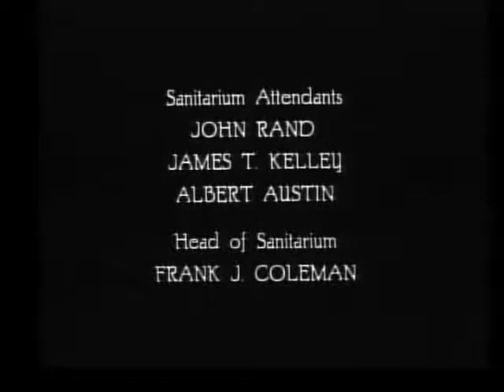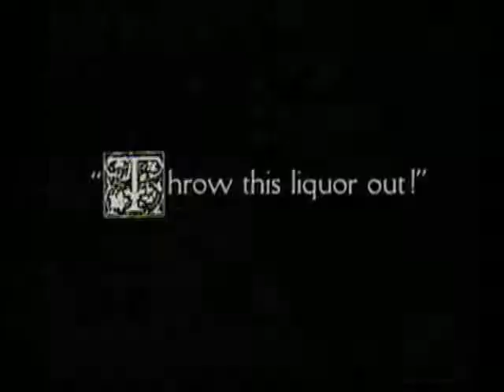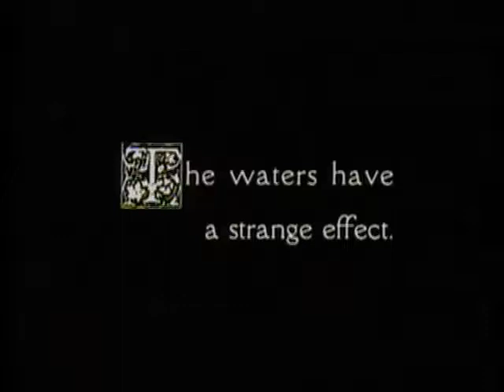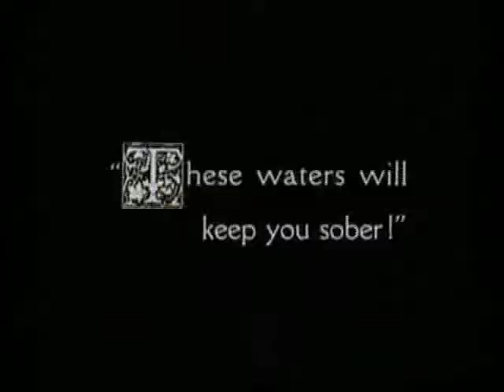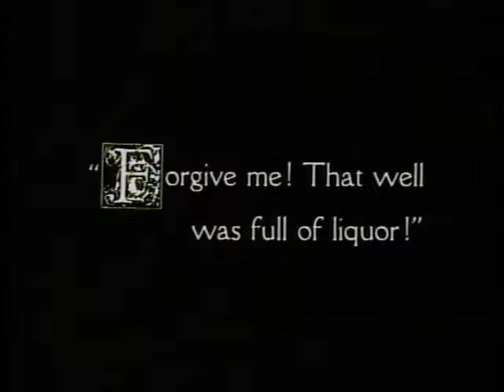Charlie Chaplin's "The Cure" (1917)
"The Cure" is another one of Charlie Chaplin's Mutual short comedies, featuring Edna Purviance, a star of Silent Hall of Fame.